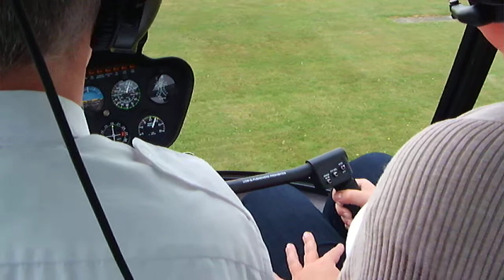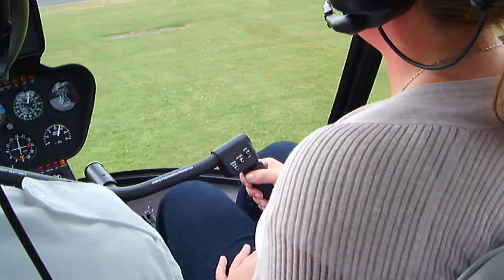Raven practises her hover - Robinson R44 helicopter